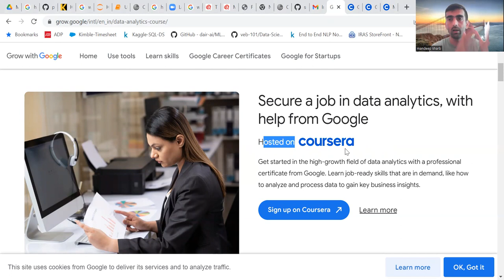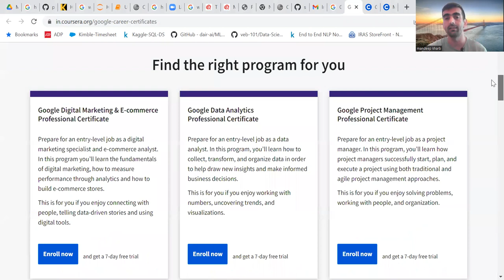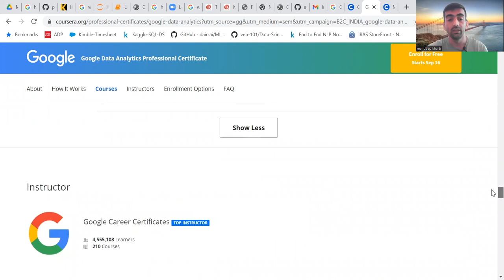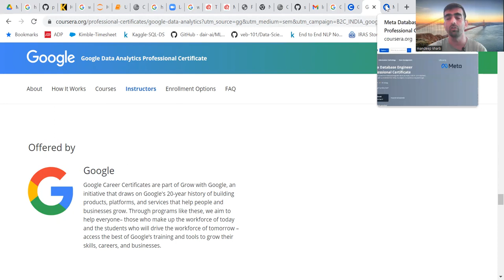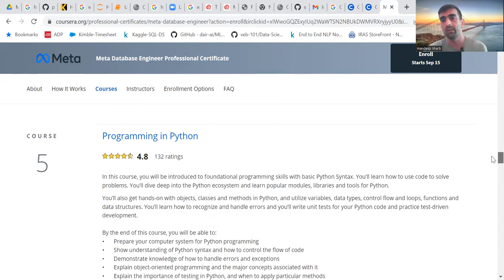Data Analyst Certification From Google And Meta (Facebook)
In this video we discussed about data analytics certificates offered by Google and Meta(Facebook). Below are the links that we discussed -

YOU JUST NEED TO DO